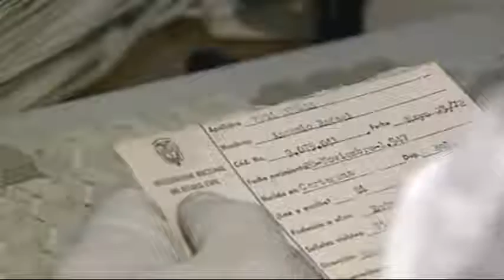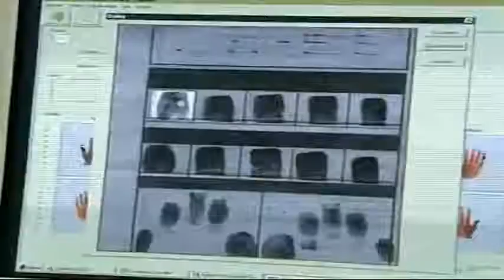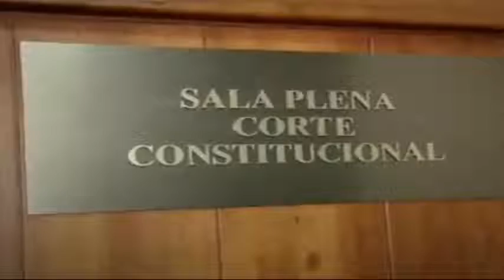El Registrador Nacional explica cómo sería la votación del referendo